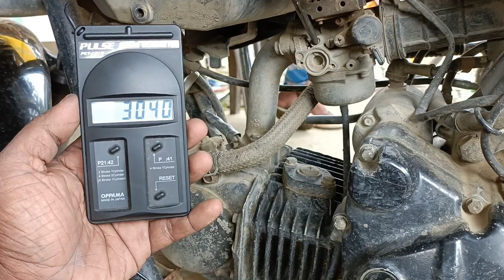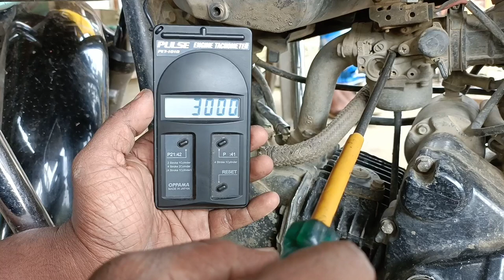Glamour 125 Mileage setting , improve mileage your hero bike पेट्रोल कम करने का तरीका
Shop location
Qasim auto Narayani

facebook ,md Qasim Ali
Instagram , Qasimauto

bike tools
Taparia tools set 1800+
Taparia tools set 4000+

Taparia BS80 Screw Driver Bit Set
Taparia 802 Screw Driver Set with Neon Bulb & BS31 Steel Bit Driver Set (Multicolour, 31-Pieces) Combo

XTREMEPOWER PH2 Bit Screwdriver Plus and Minus Bit Set 10 Pieces (Shape +/-)

Yahan se pure bike ka tools rench kharid sakte hain

Taparia DEP-12 Grade Steel Double Ended Spanners Kit (Silver)

Totally plairs प्लास
Taparia 1402 Round Nose Mini Plier
Taparia Samsan_13 165mm/6" Steel Insulated Combination Cutting Plier (Orange)
Taparia 1101-8 Econ Side Cutting Plier
Taparia Water Pump Plier तोता प्लास (1225)

लॉक प्लास 4 पीस सेट

Total screwdriver पेचकस
पिन पेचकस छोटा
7 इंच two in one
Taparia 125mm Two in One Stubby Screw Driver (Green and Silver) Combo

Alen key set
छोटा बड़ा हथौड़ा
AGRICO TATA Ball Point Hammer

Clutch मैग्नेट pular 3 सेट hero honda

क्लच पूलेर
MEC 4Pieces Set Clutch Nut Spanner Repairing Tool for Bajaj Pulsar, TVS Star City/XL, Hero Honda, Super Splendor Motorbikes Made on CNC Machine Hardened and Tempered Steel
6 t वाला

मैग्नेट पुलेर खोलने वाला
MEC 4Pieces Set - Magnet/Flywheel Pullers Tools for Hero Honda Splendor-CD100/Yamaha, TVS Star City/Excel, Hero Super Splendor, Bajaj Pulsar Motorbikes Hardened and Tempered Steel Made on CNC Machines
y puler

Pulsar  2Pcs Set Scissor Grary Puller T

Inditrust 4 INCH Bearing Puller

सोकर सरिया सोकर खोलने वाला

 T Spanner 4 pice (Combo) (8MM,10 MM,12MM,14 MM)

Universal Magnet Holder Multi-Vehicle Swival Tool

 5 Pin Clutch Holder Clutch Tool Spanner Bajaj Pulsar Motorbike Made on CNC Machine with Rubber Insulated Handle

Plag खोलने वाला goti pana टोटल बाइक का

Cross Wheel Spanner 17X19X21X2X3

Taparia  Digital Line Tester + Taparia BS31 Steel Bit Driver Set (Multicolor, 31-Pieces)